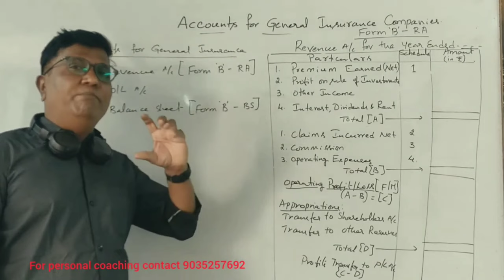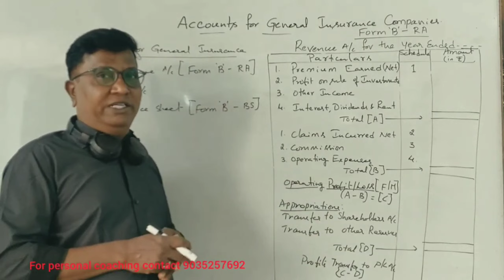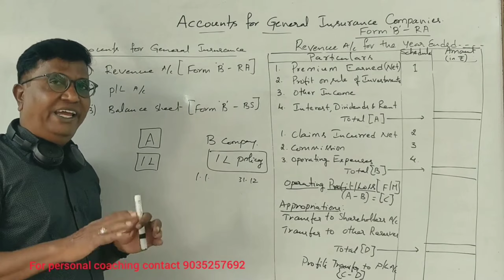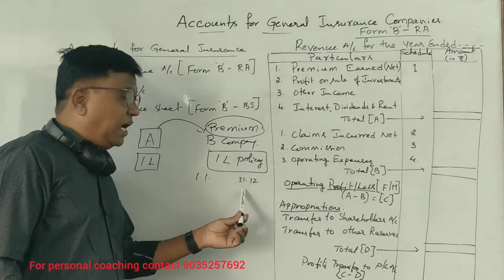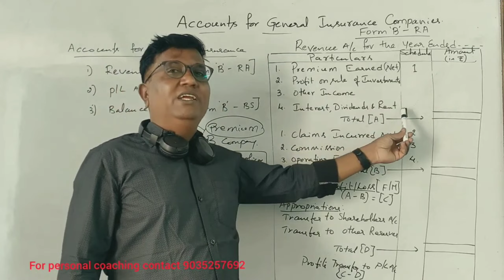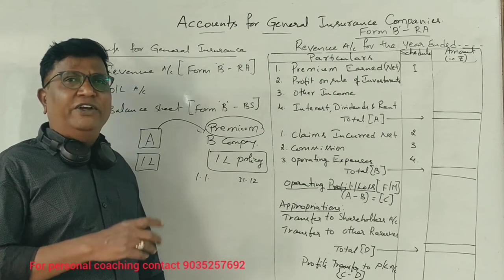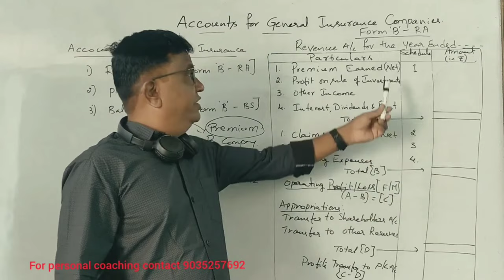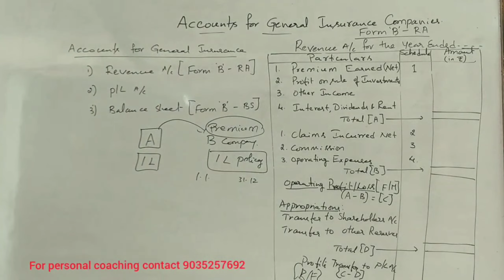A.A 5th Sem B.COM - PART 2 - Accounting for General Insurance Companies - Introduction class 2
A.A 5th Sem B.COM - PART 2 - Accounting for General Insurance Companies - Introduction class 2 BY SRINATH SIR